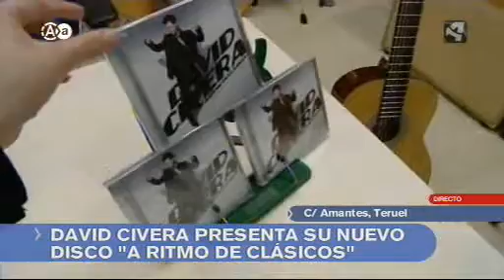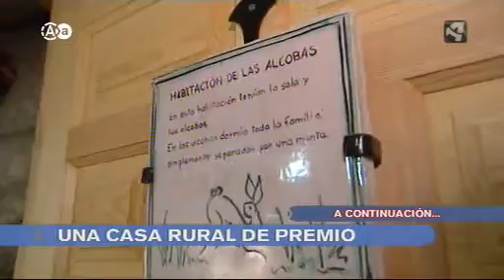Aragon en Abierto 111111 parte 1